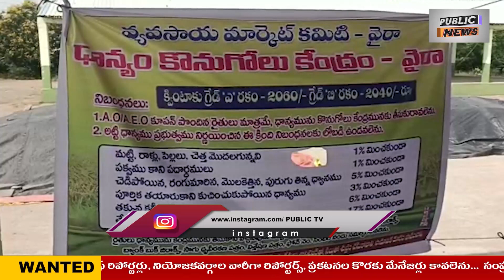తెలంగాణ రాష్ట్ర ముఖ్యమంత్రి కేసీఆర్ రైతుల సంక్షేమ ధ్యేయంగా పని ఎమ్మెల్యే లావుడియా రాములు నాయక్